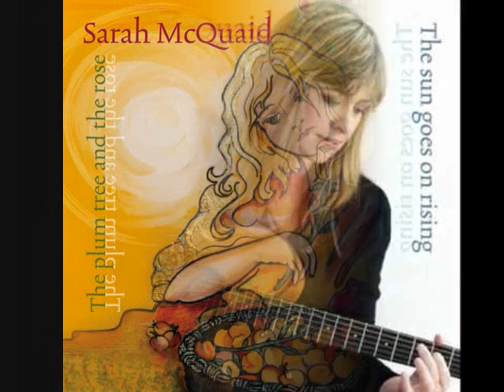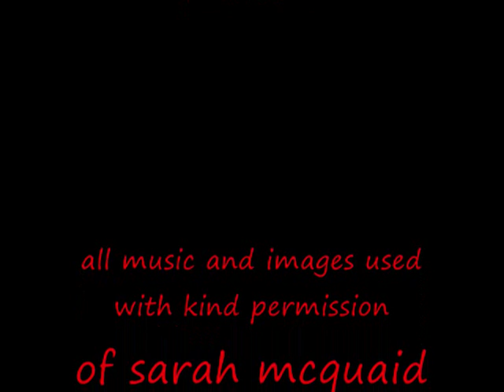Sarah McQuaid on the phil drivetime andrew radio show 20/6/13 part 2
Sarah McQuaid popped into the redruth radio studios on the 20th june 2013 for a chat about her new album The Plum Tree and The Rose plus her tour.
all music and images used with kind permission of sarah mcquaid(c)2013